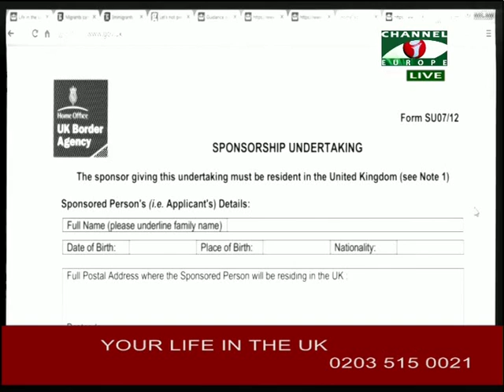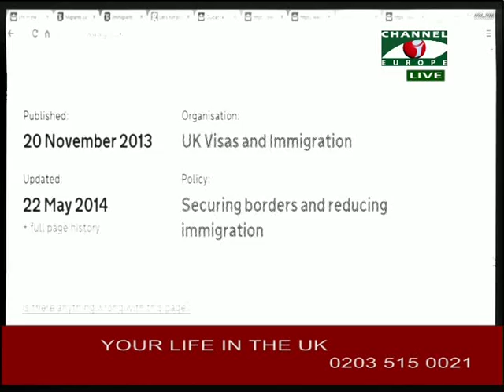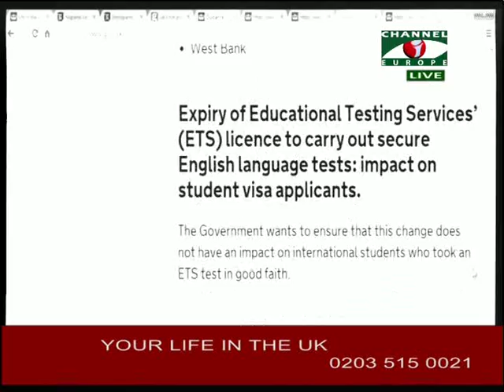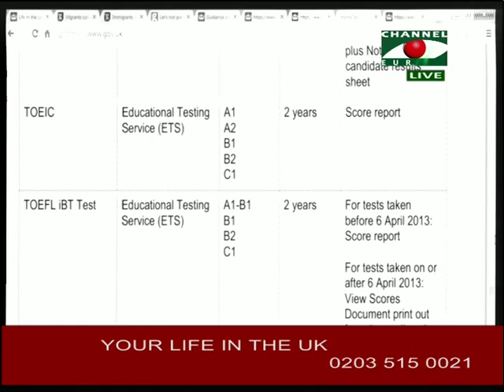Your Life in the UK 290514 2B